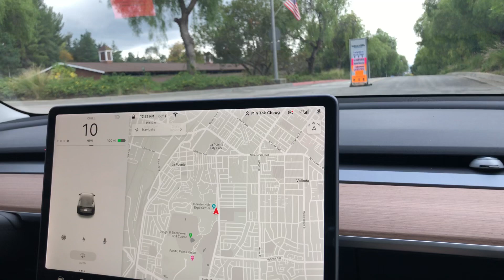TESLA Model 3 drive